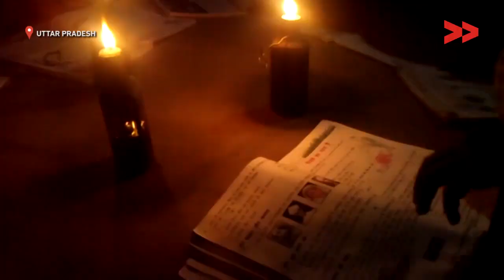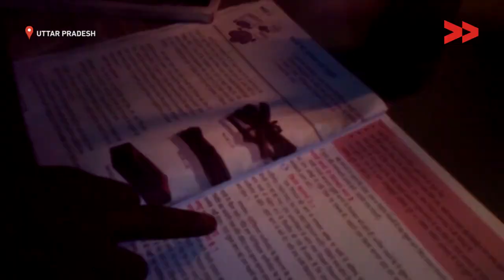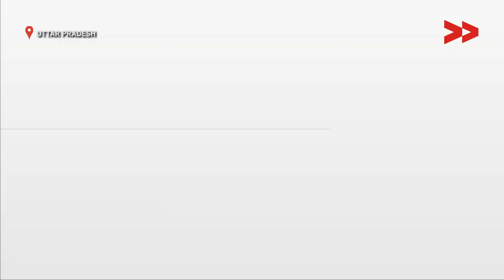50 families got electricity connection but no electricity supply started yet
Community Correspondent Gayatri Devi reports from Uttar Pradesh for Video Volunteers.